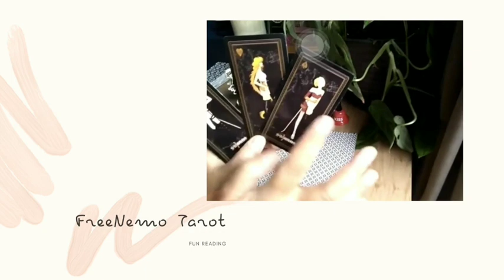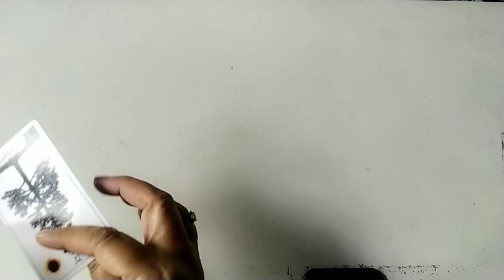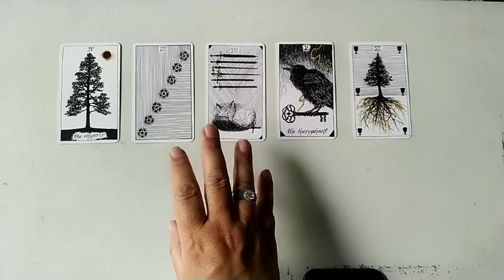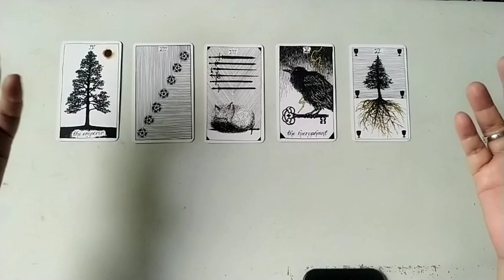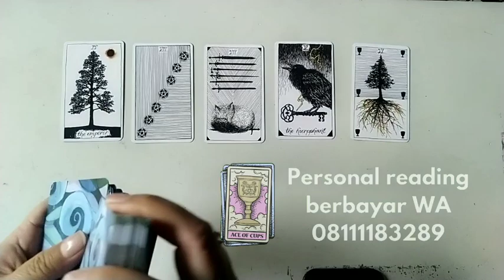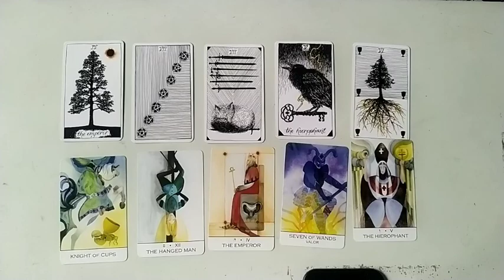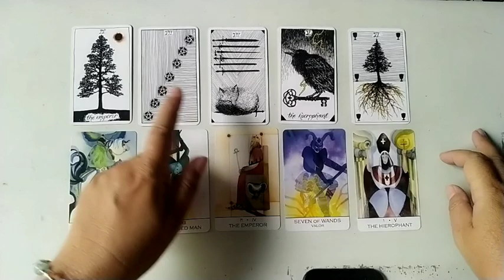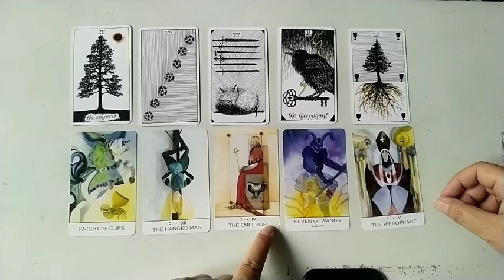Sagittarius♐ Makna pertanda Yang datang Dari Semesta untukmu